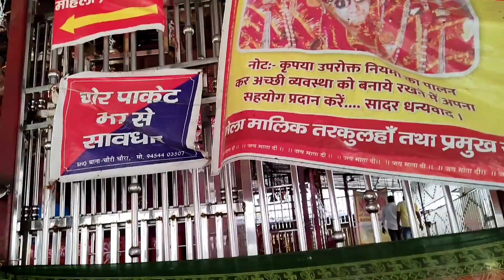भारत का एक ऐसा मंदिर जहां आज भी निभाई जाती है, नर बलि प्रथा। 🙏मां तरकुलहा देवी🙏 जगत जननी।🙏🙏🙏🙏🙏🙏🙏🙏🙏🙏🙏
Anoop chaudhary, Ambedkar Nagar, Uttar Pradesh, India.
Daily vlogs
वीडियो देखने के लिए आप लोगों का बहुत बहुत धन्यवाद
thanks dosto 🙏🙏🙏